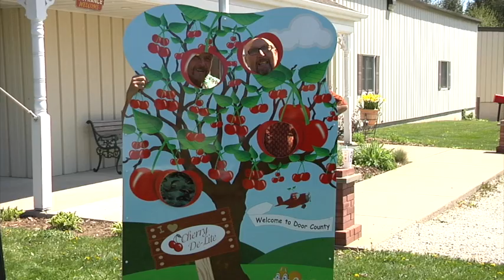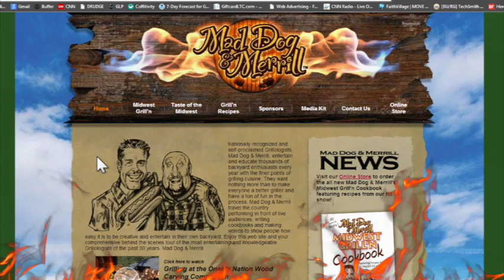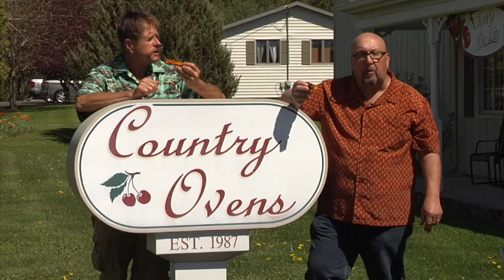MWG 1606 Cherry Delite